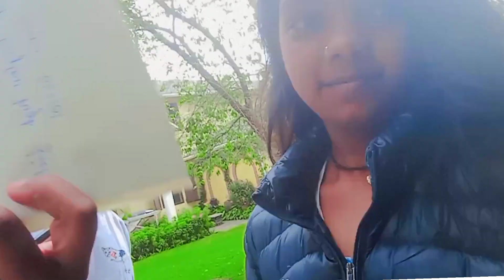masti time/with kiran/please subscribe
23beautyqueen11